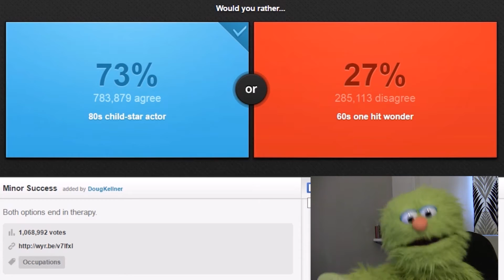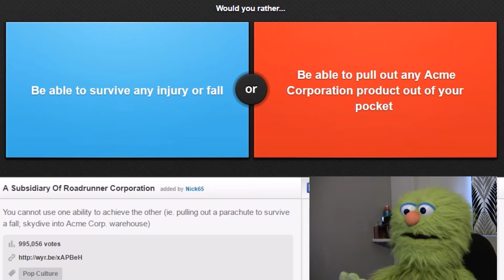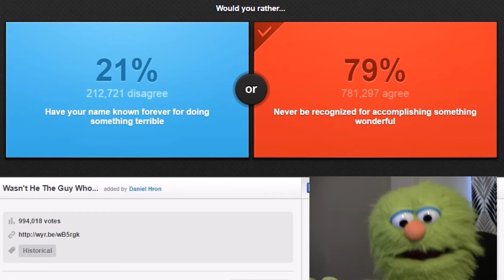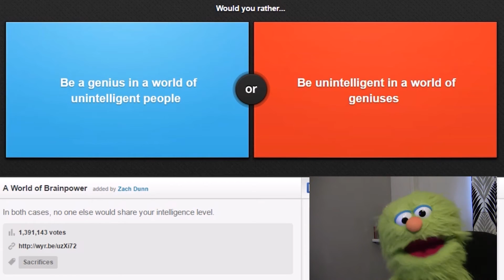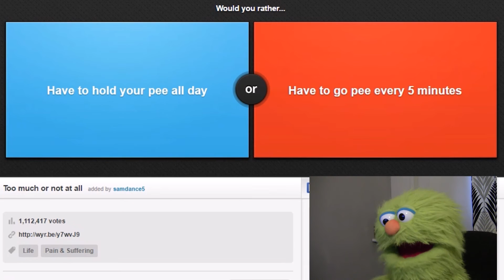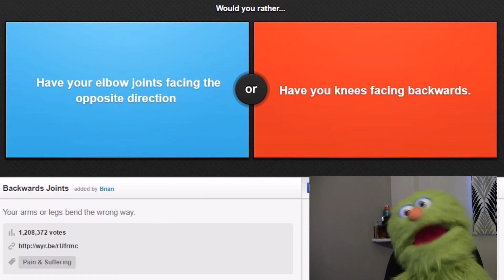Gus Plays - Would You Rather?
Important questions of life!

Outro Art by: Kirsty McAlpine